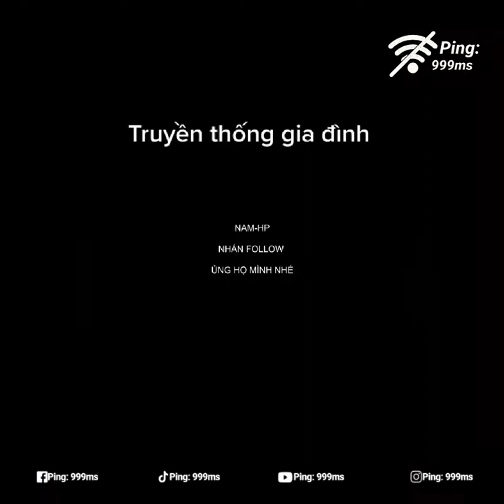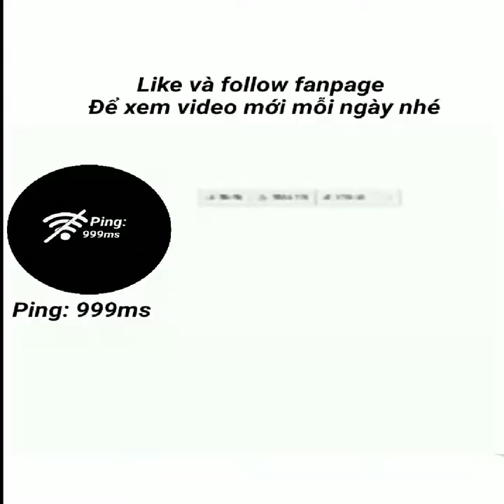xem xong video này chắc chắn bạn sẽ trầm cảm / Tiktok funny